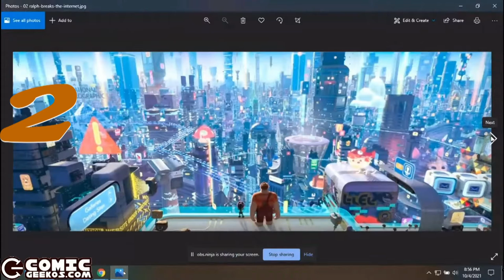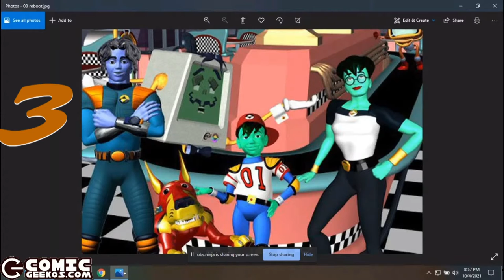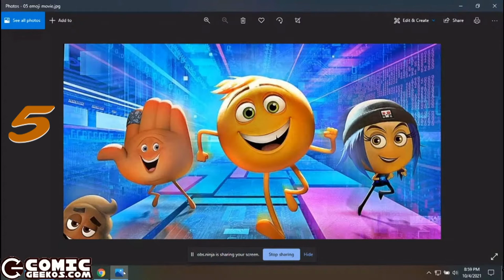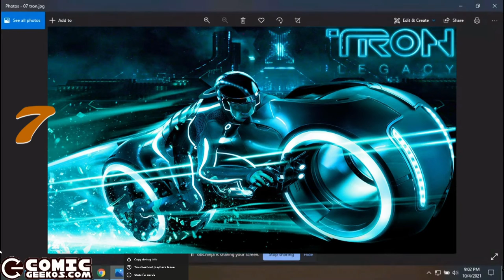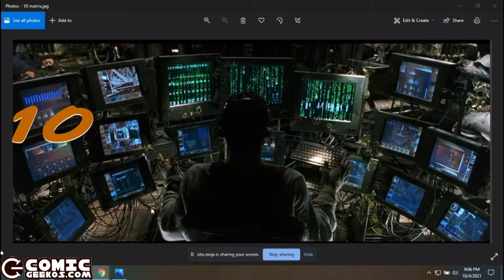10 en 10 840 mundos virtuales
Extracto del episodio 840 ComicGeekos adonde hablamos de 10 historias en mundos virtuales en 10 minutos.